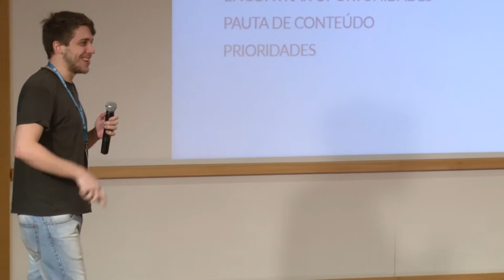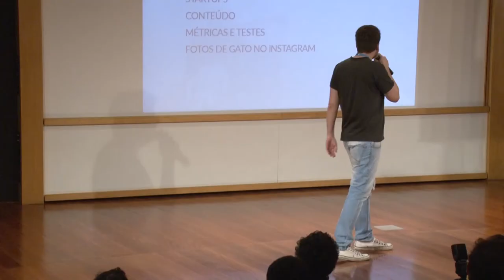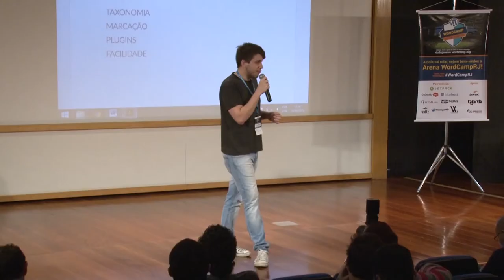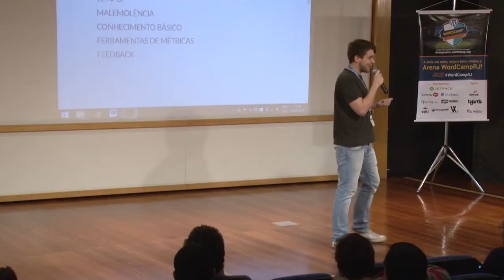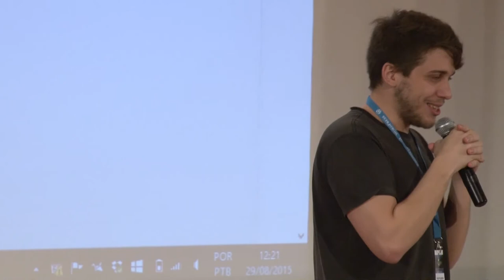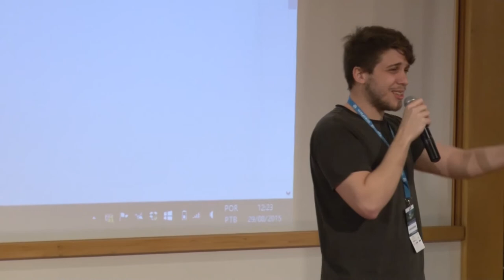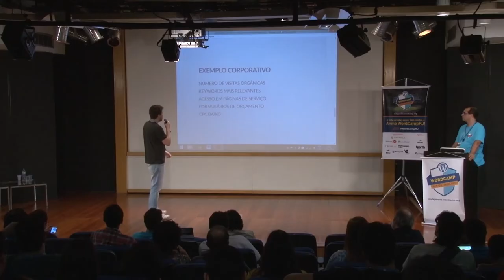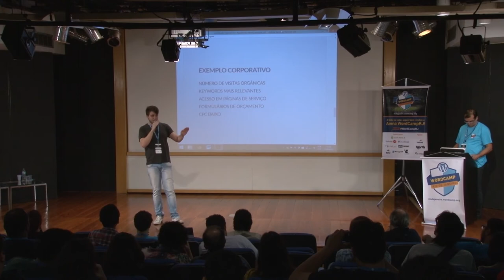WordCamp Rio 2015 - Small Talk: Estratégia de conteúdo para SEO com Bruno Figueiredo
O conteúdo das suas postagens pode alavancar páginas principais com conversões importantes. Essa apresentação com algumas dicas valiosas de como criar uma estratégia de conteúdo com foco nas suas palavras-chave mais importantes.